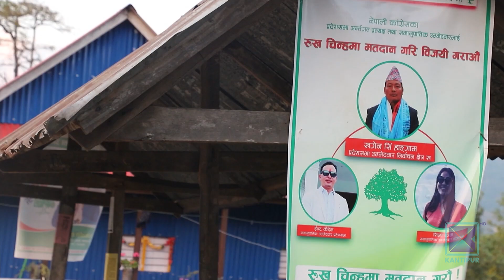विकास हुन नसकेको ताप्लेजुङवासीको गुनासो । कान्तिपुर समाचार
नौ स्थानीय तहमध्ये पाँच गाउँपालिका समेटिएको ताप्लेजुङको प्रदेश सभा २ कै चार जना संघ र प्रदेशमा मन्त्री बनिसकेका छन् । तर यही क्षेत्र विकासमा भने सधैं पछि परेको छ । यसपटक चुनाव जितेका नेताहरुले विकासका मुद्दालाई कसरी अघि बढाउँछन् चासोको विषय बनेको छ ।